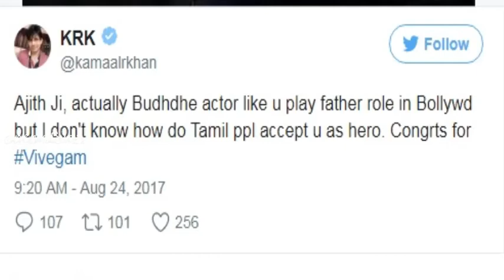அஜித்திற்கு அப்பா வேடம்தான் சரி - பிரபல விமர்சகர் || Ajith Gets Trolled || Vivegam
அப்பா வேடங்களில் நடிக்க வேண்டிய அஜித்தை எப்படி ஹீரோ சொல்கிறார்கள்- பிரபல விமர்சகர் டுவிட்